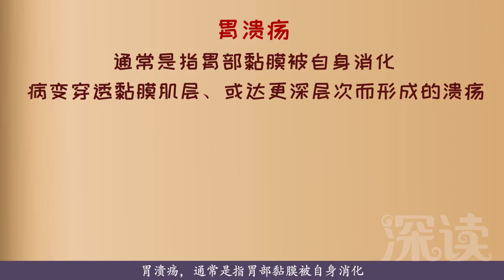深读小视频-胃溃疡（03）胃溃疡有啥危害？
胃溃疡有啥危害？胃溃疡患者会出现腹胀、噯气、反酸、恶心、呕吐等消化不良症状？还会引起上消化道出血？甚至搞出呕血、黑便？胃溃疡会诱发急性腹膜炎？胃溃疡患者的胃癌发生率有多高？